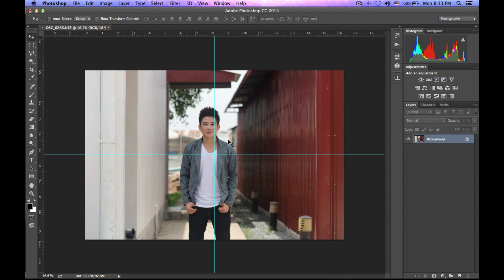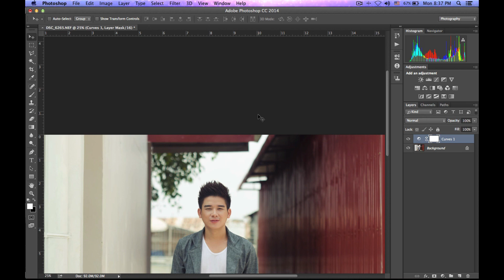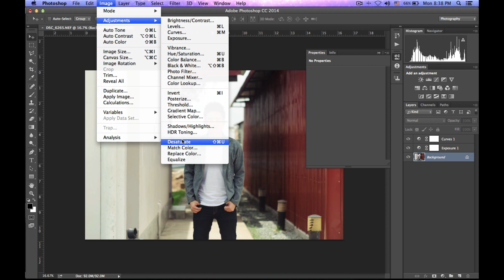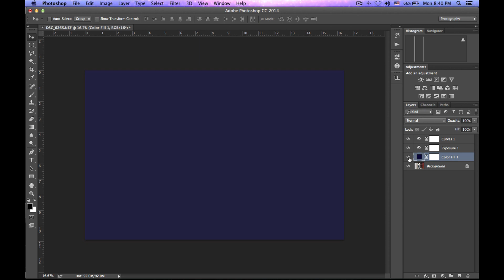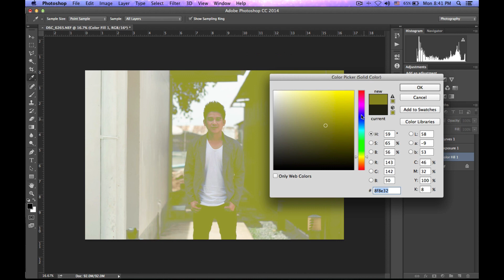មេរៀនទី២: របៀបកែរូបមនុស្សជាមួយទេសភាពខាងក្រៅ និង ការប្រើខ្សែកោងក្នុងកម្មវីធី Adobe Photoshop